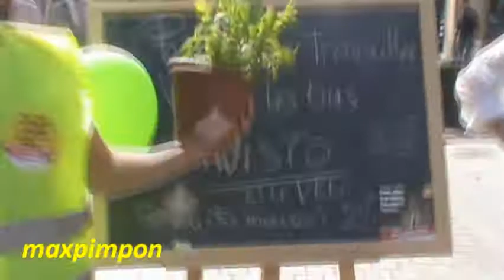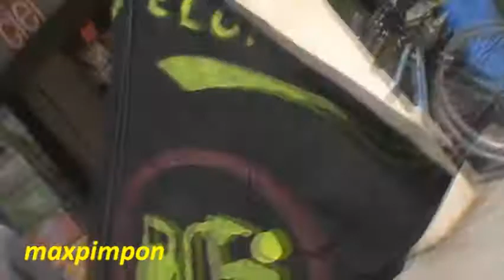vélorution à Caen le Samedi 9 avril 2011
vélorution Caen